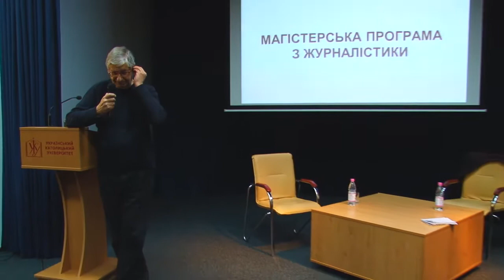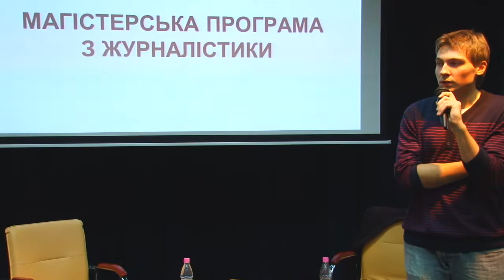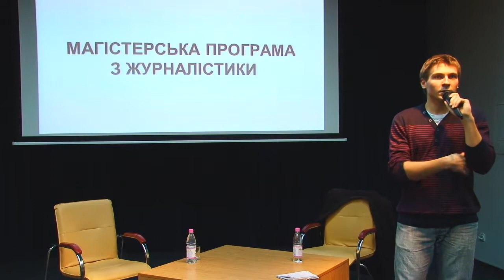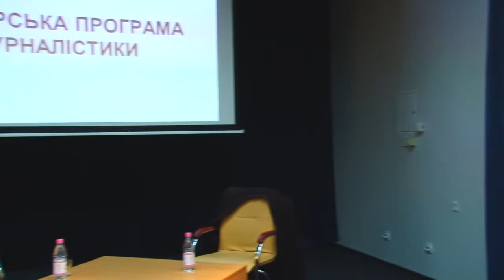Тоні Палмер (Tony Palmer) :: Від The Observer до BBC ч.2 :: Майстер-клас у Школі журналістики УКУ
Майстер-клас британського кіно- і теледокументаліста Тоні Палмера. 9 жовтня 2012 року, Львів, Школа журналістики Українського католицького університету.